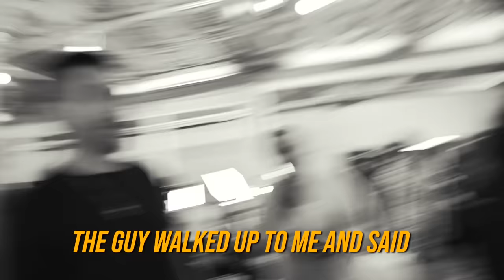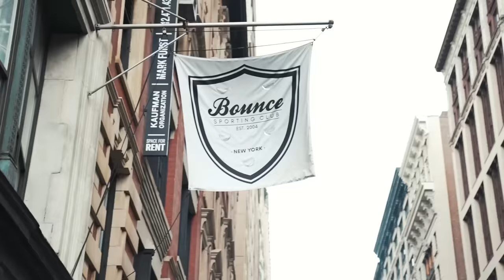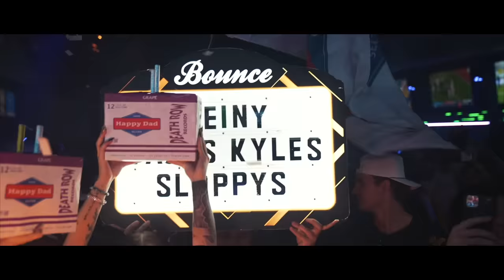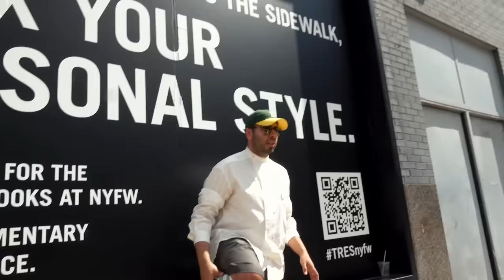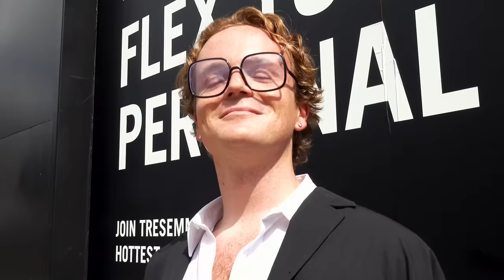We Faked A Model to The Top Of Fashion Week!